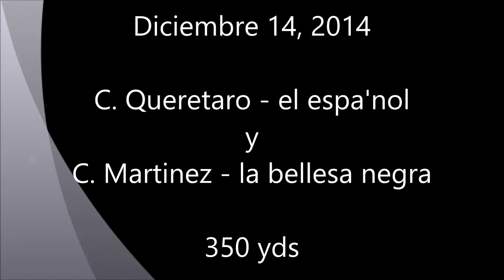2 C Queretaro - el espa'nol y C. Mertinez - la bellesa negra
C  Queretaro - el espa'nol y C. Mertinez - la bellesa negra